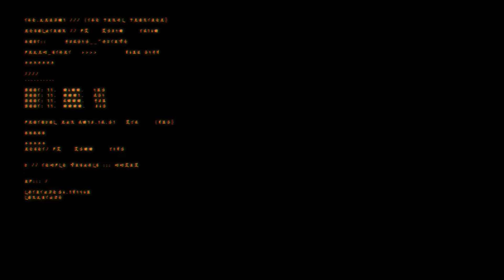Boris Brejcha Never Look Back Official Video Ultra Music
This channel presents DJs Tracks. They are not own productions !